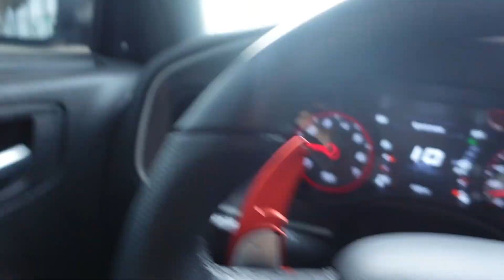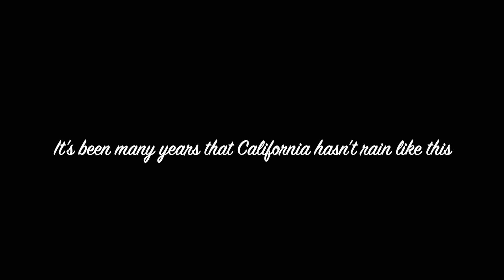First time seeing the beach like this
Hi everyone! This is my first I go to straight to the beach after a crazy storm California had. Reminder, California hardly gets any rain.

jesikuuhh

jessicamunguia8